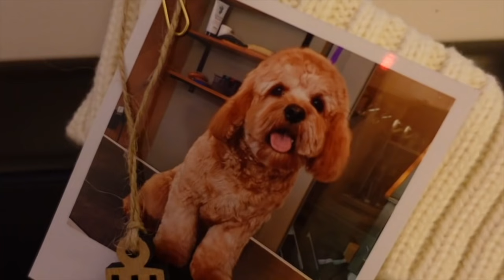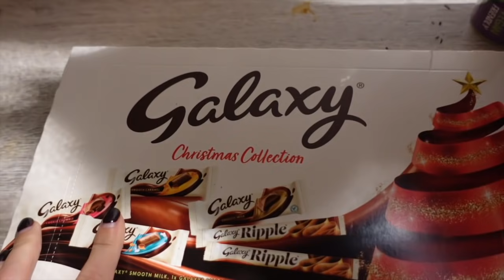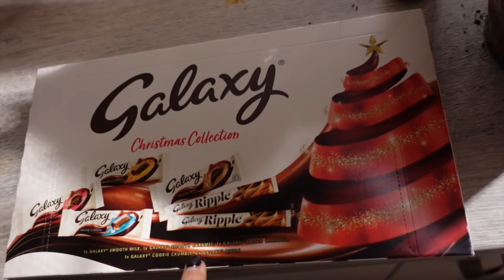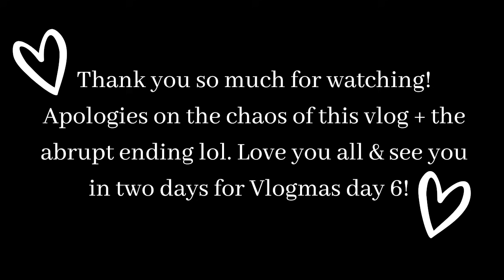VLOGMAS DAY 5: London Vlog!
Missguided Pjs

Plt skirt